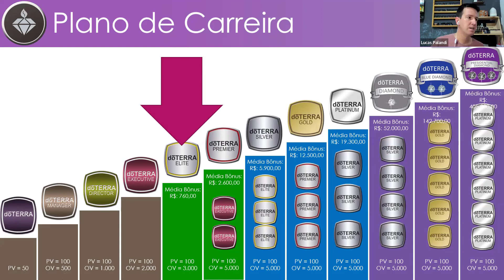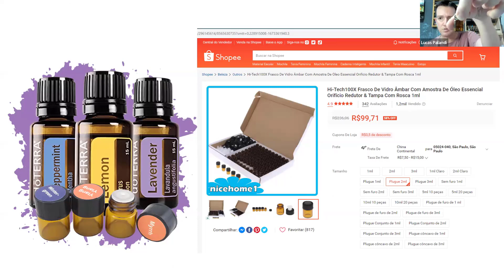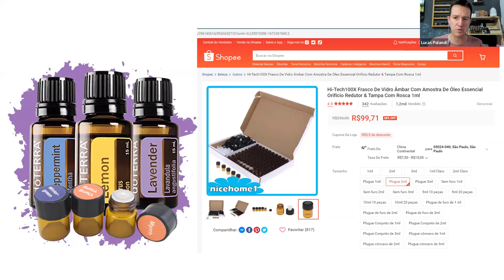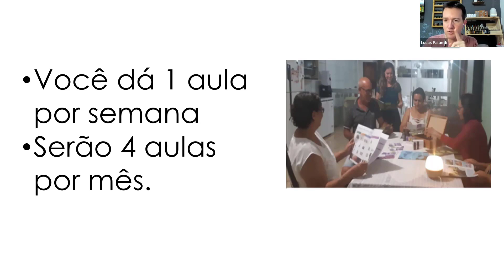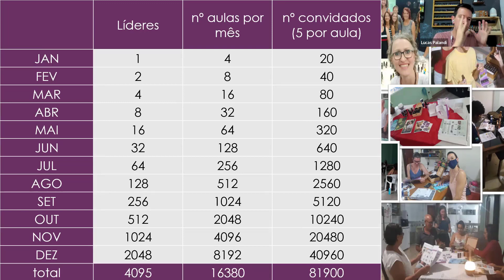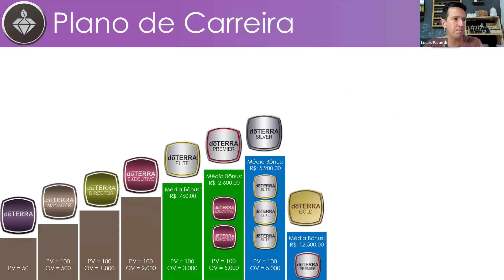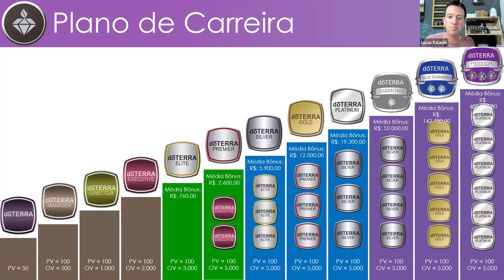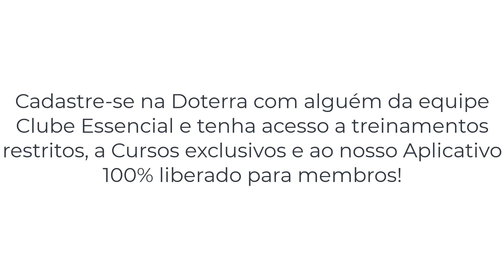Como crescer na Doterra Brasil em 2023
Saiba como crescer na Doterra em 2023 fazendo aulas sobre introdução ao uso dos óleos essenciais em sua casa, as famosas Classes, ou como chamamos um Café Essencial, com seus amigos e parentes. Compartilhando assim os benefícios terapeuticos dos óleos essenciais da Doterra e crescendo no Plano de Carreira da Empresa.
Saiba das Vantagens e Benefícios que você terá ao fazer parte de nossas equipe, o Clube Essencial.

Evento AO VIVO Quinta-feira Às 21h (horário de Brasília) no nosso canal no Youtube e Página do Facebook.